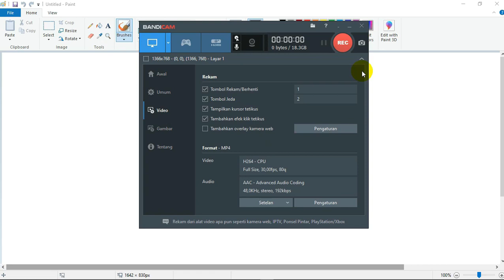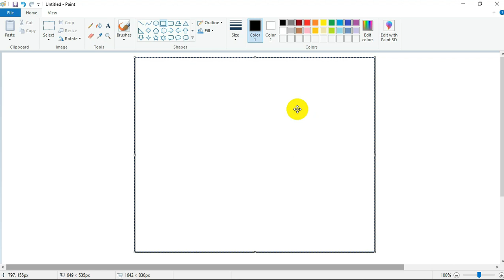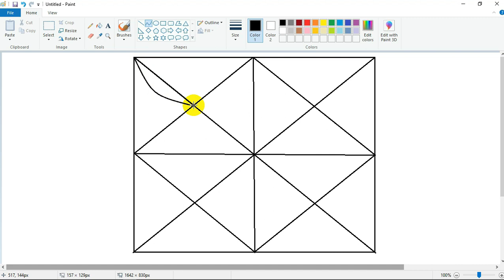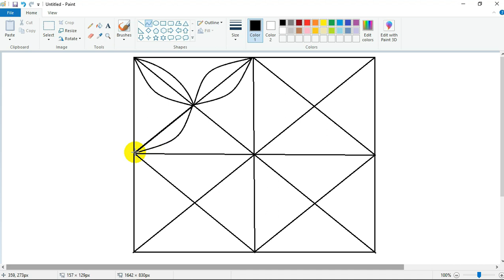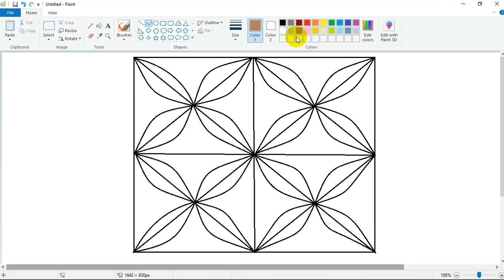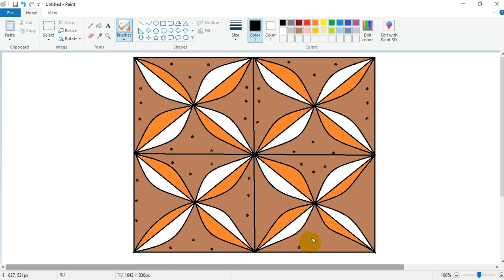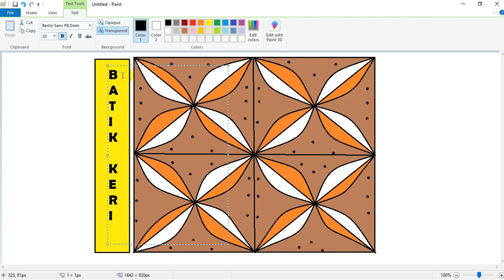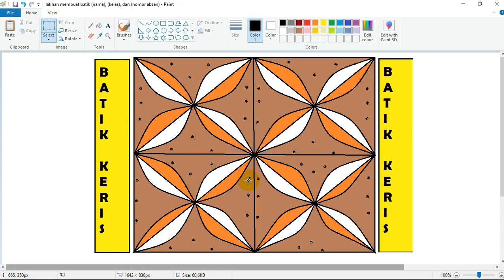Menggambar Batik Di Aplikasi Paint Materi TIK Kelas 3 (Felix Christna Danika, S.Pd)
Hari Kamis 08 Maret 2021
materi TIK kelas 3 (III) kali ini membahas tentang Menggambar Batik Di Aplikasi Paint. Untuk melihat materi ini terdapat di buku LKS TIK halaman 34.

mohon maaf jika di video kali ini ada suara yang menganggu dan suara Bapak kurang jelas dalam video kali ini ya anak-anak.
Terima Kasih